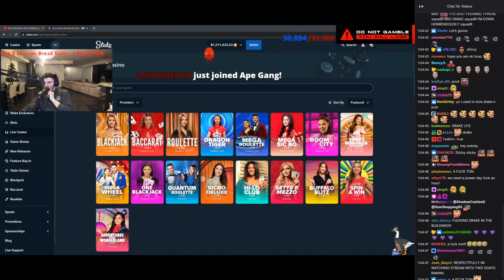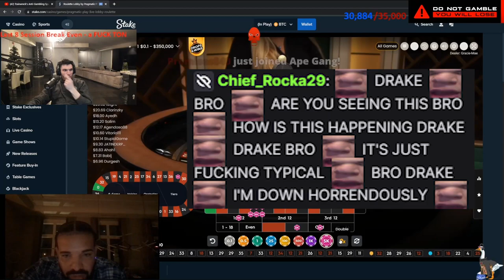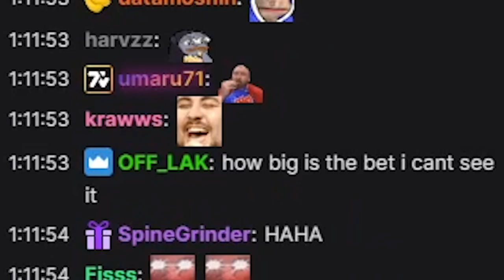Ep. 21 - Drake In Da House 🐦🔥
Loving Train and his community squadL
These clips were captured from his Twitch-Livestreams (during August 2022)

Crack Loser
How Does It Feel
TOMMO News
NICKMERCS Haircut
River Or Island
0 0 0
Background Music
Turn Off Nudity
RTP

squadL squadW squadHug Trainwreck TrainwrecksTV Tyler Niknam Dimitri Raymondo Antonatos Roastings Roasts Cooking Stream Banana Subs Ape Squad SquadSubs squadHYPERW AverageAden ApeNation